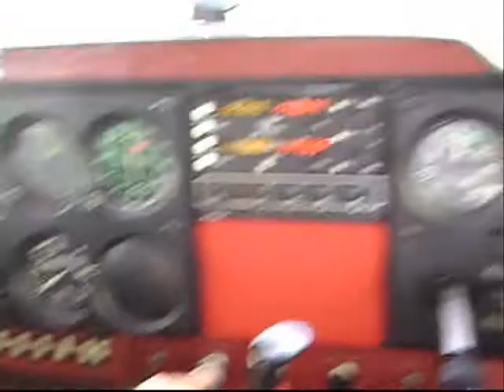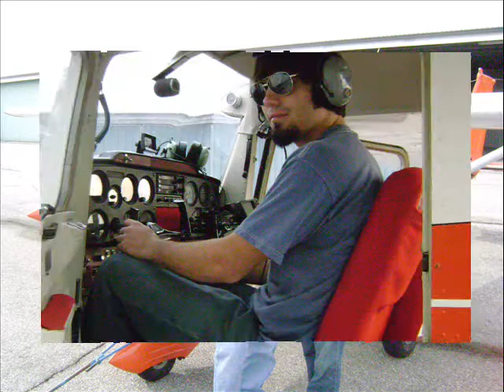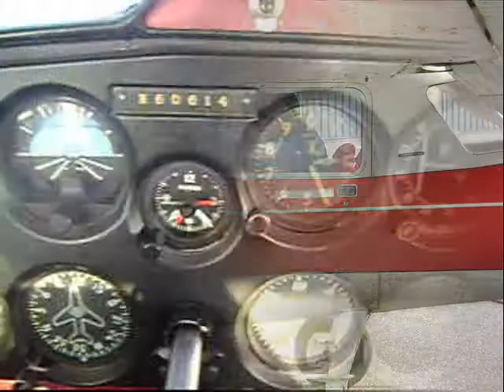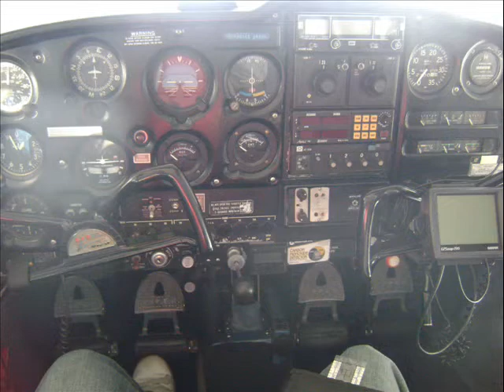The Joy of Flight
My attempt at capturing the romance of flight through my pictures and videos.  The song is the Johnny Cash version of Four Strong Winds.  This is why we fly.